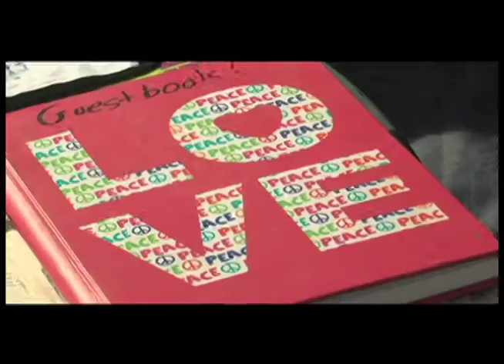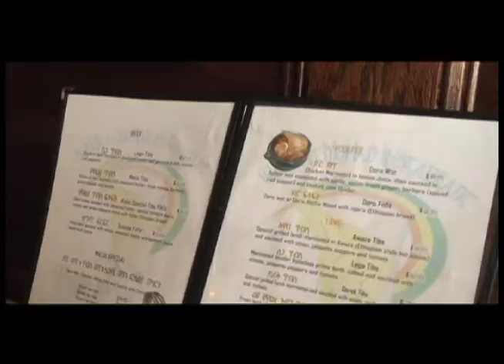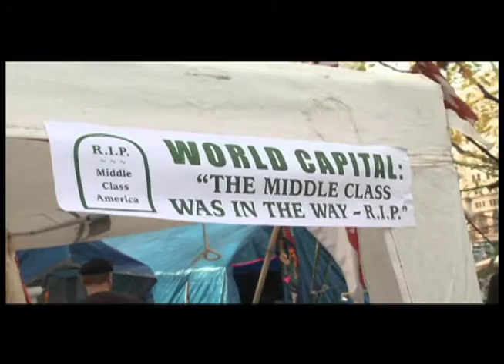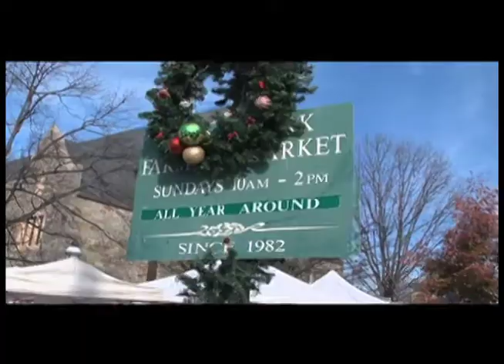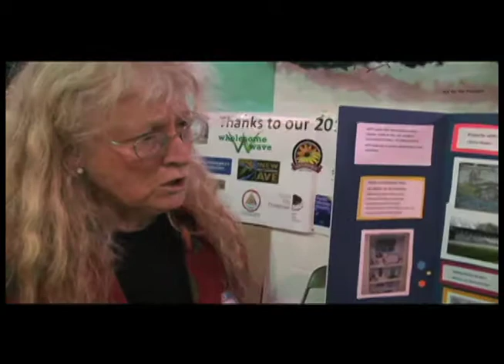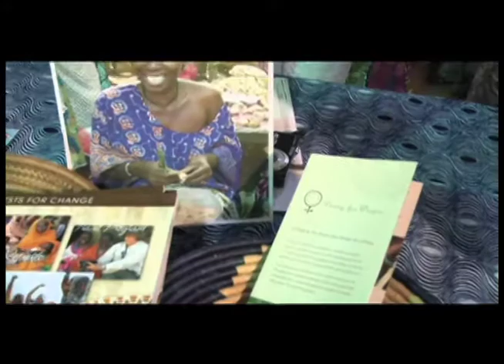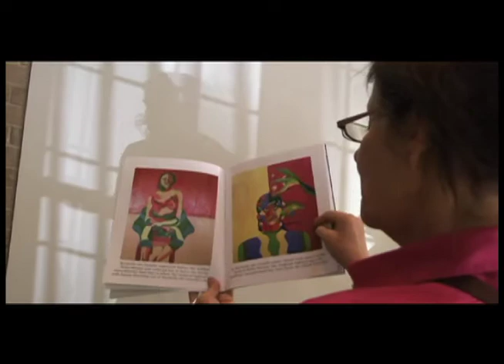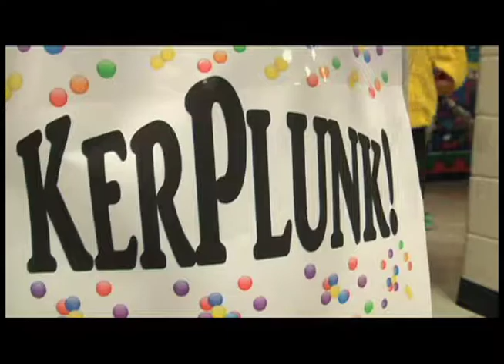Takoma Park Snapshots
This episode includes a report on the 1st African Summit organized by the Maryland's Governor Office on African Affairs; Occupy D.C.; the Old Town Farmer's Market; Takoma Park Alternative Gift Fair; the "Apricot Tree" Art Exhibit; and the Halloween Parade